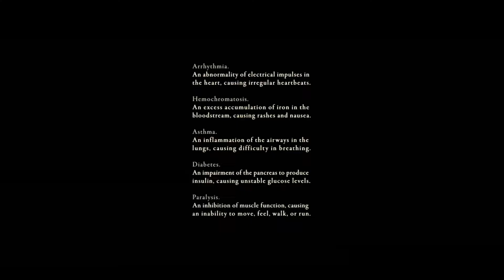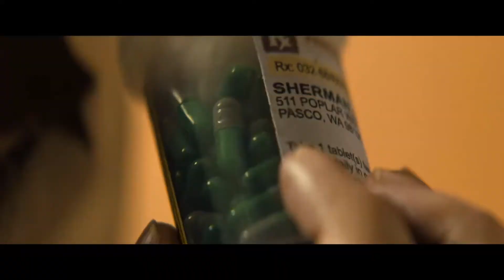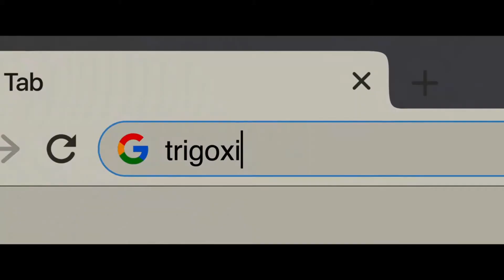First Time Watching RUN | Netflix top 10? *COMMENTARY*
Pull up a chair, grab a drink and enjoy my commentary on the film 'Run'. Spoilers ahead. TOMATAAAA!